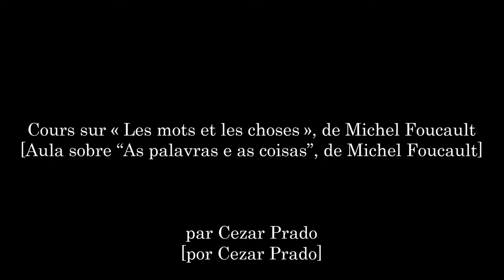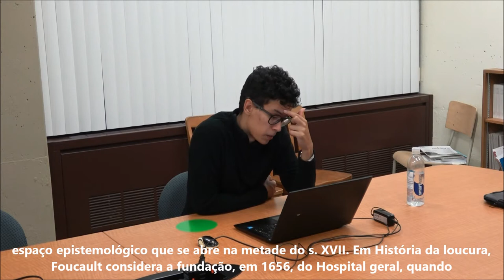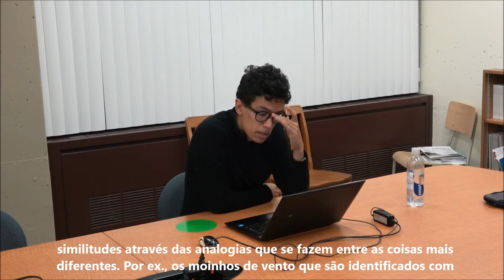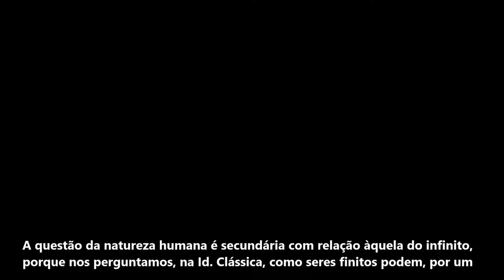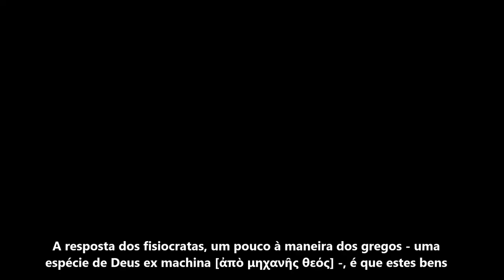Cours sur Les mots et les choses, de M. Foucault (CHAP. I-VI) | par Cezar Prado [legendado]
Cours sur le livre de Michel Foucault "Les mots et choses" (1966), chapitre par chapitre, dans le cadre de l'Université Laval (Québec, Canada).
[Aula sobre o livro de Michel Foucault "As palavras e as coisas" (1966), capítulo por capítulo, no âmbito da Université Laval (Quebec, Canadá).]

Chapitre I - Les suivantes : 00:13
[Capítulo I - Las Meninas : 00:13]
Chapitre II - La prose du monde : 08:26
[Capítulo II - A prosa do mundo : 08:26]
Chapitre III - Représenter : 31:15
[Capítulo III - Representar : 31:15]
Chapitre IV - Parler : 01:11:47
[Capítulo IV - Falar : 01:11:47]
Chapitre V - Classer : 01:20:49
[Capítulo V - Classificar : 01:20:49]
Chapitre VI - Échanger : 01:41:40]
[Capítulo VI - Trocar : 01:41:40]